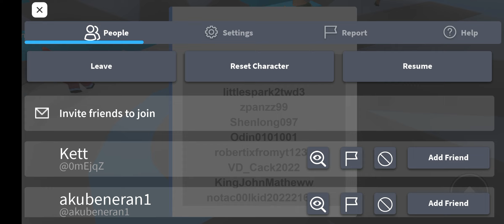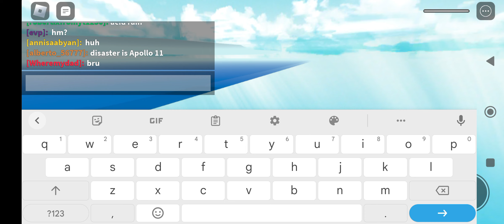Rocket Escape! (Funny Moments) | Roblox Natural Disasters Survival Part 34 #8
We was Trying to Rocket Escape but We Tried by the way I just got Badge for this Game